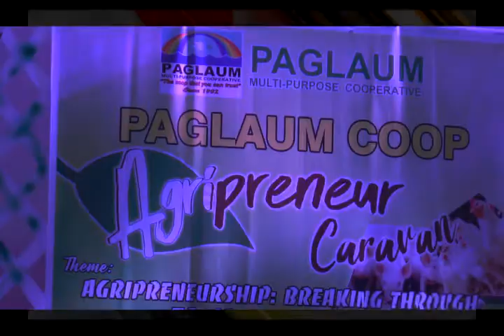PAGLAUM MULTI-PURPOSE COOPERATIVE AGRTPRENEUR